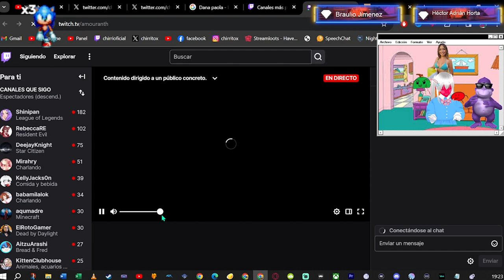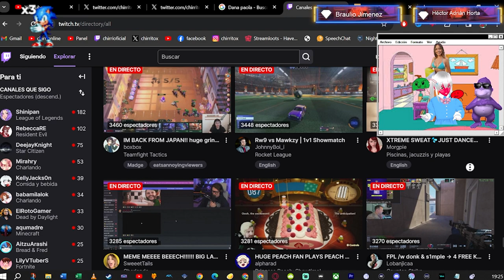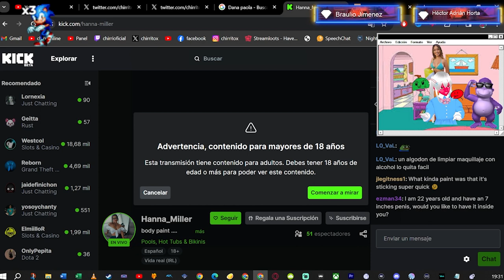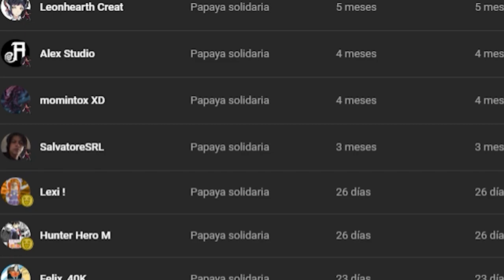Twitch recomienda mas el cul0X que a los streamer... reflexion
ESTE VIDEO FUE GRABADO EN DIRECTO DE TWITCH
Mis contactos:

😍 Donaciones y  aportes 💛:
→  Unete A la comunidad Ultra ⚡: